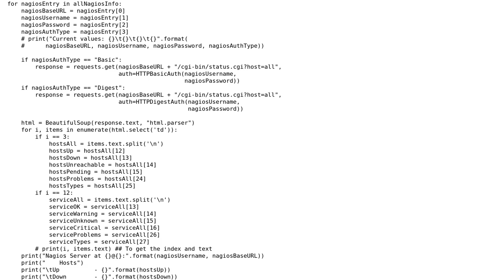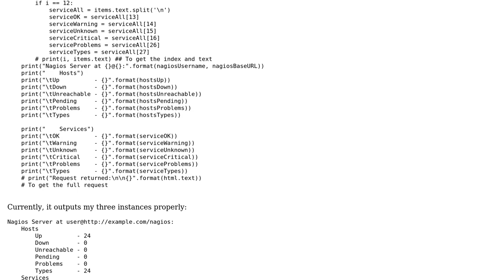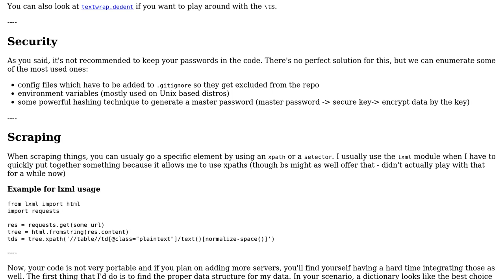Code Review: Beginner web scraper for Nagios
With thanks & praise to God, and with thanks to the many people who have made this project possible! | Content (except music & images) licensed under CC BY-SA | Music | Images & others | With thanks to user Peilonrayz user Grajdeanu Alex user Canadian Luke and the Stack Exchange Network Trademarks are property of their respective owners. You are responsible for your own actions.